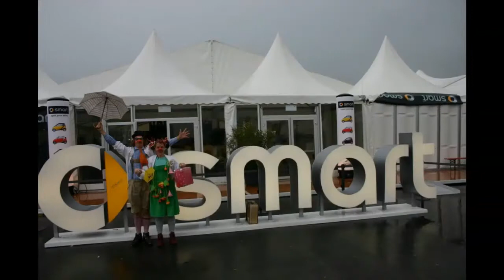Smart Times 2008 - Presenting The Smart Roadster V6 BiTurbo Brabus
Smart Times 2008 - Austria

From 22 until 24 of August the Smart fans celebrated in Kaprun 10 years from the first Smart made in Hambach.

This didn’t stop 743 Smart cars to gather and beat the record of participants at Smart Times event.

The Brabus Race Drive and Craziest Smart were the well known and expected by fans contests, a signature of the Smart Times events.

As were the modified Smart cars exhibition and the market tents selling Smart Accessories.

Also, there's a special car, the Smart Roadster V6 BiTurbo Brabus and you can read more about here:

Chapters:
00:00 - Start Smart cars
00:28 - Smart Roadster V6 Brabus
00:31 - Smart cars
00:52 - Smart Cars Brabus
01:00 - Smart cars
02:18 - Smart Roadster V6 Brabus
02:22 - Smart cars & Smart People
02:49 - Smart Roadster V6 Brabus
02:52 - Smart cars & Smart People
03:46 - End & Credits